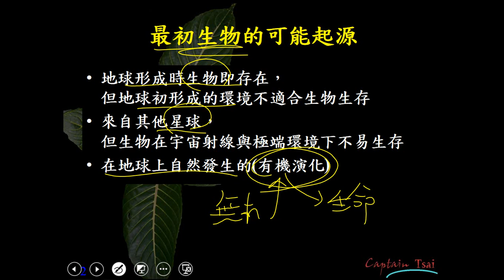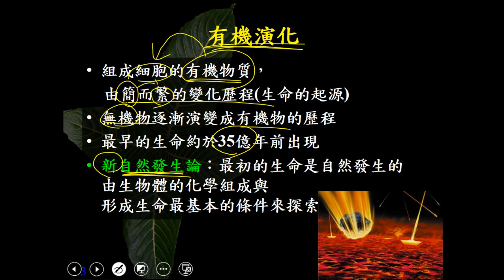11002選修生物二ch1 2 01最初生物之可能起源的假說 有機演化(一恭)